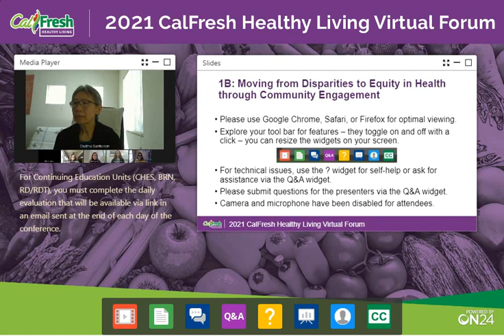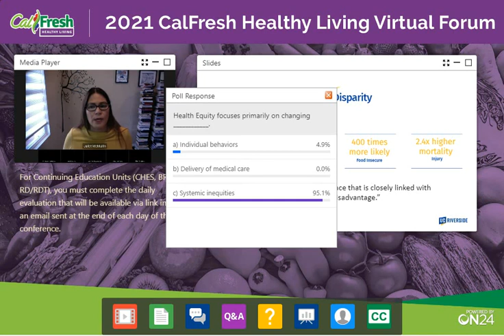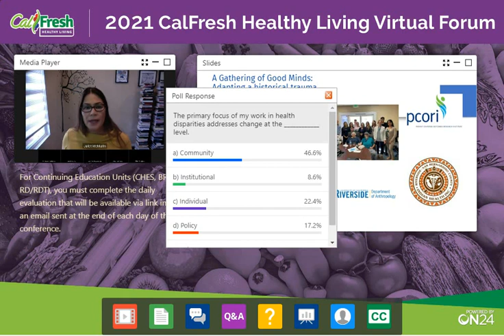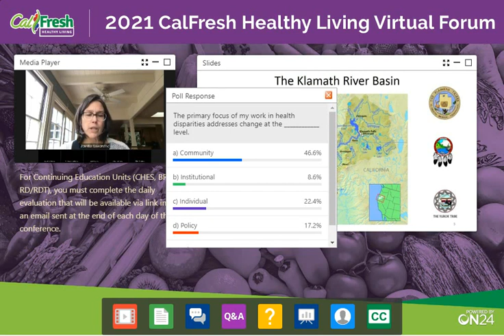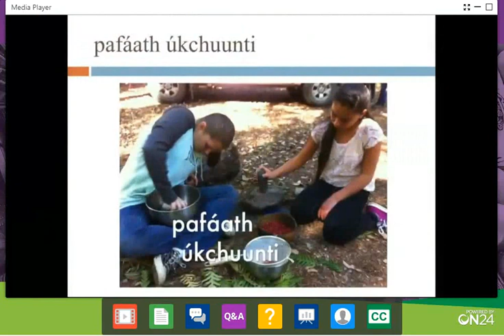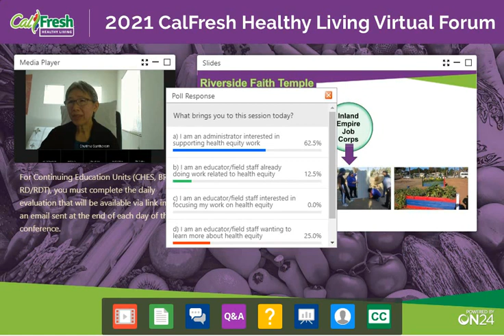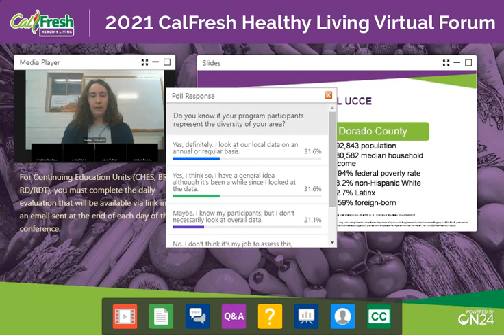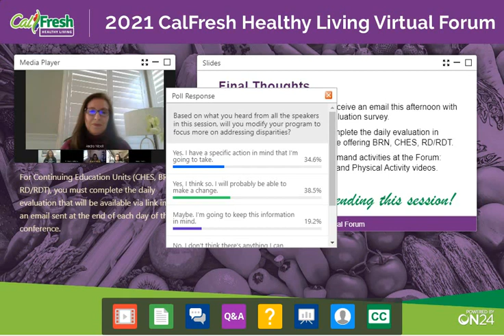Moving from Disparities to Equity in Health through Community Engagement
Recording of the CalFresh Healthy Living SNAP-Ed Forum: Moving from Disparities to Equity in Health through Community Engagement.

Courtesy of CalFresh Healthy Living Forum and CalFresh Healthy Living, UC. March 9, 2021

Presentation by the HDR@UCR Director Dr. Juliet McMullin